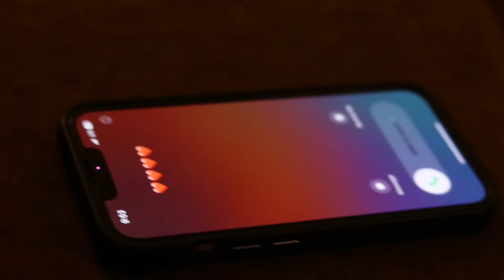Dhokha Full Sad Song | Cover By Dipak Raja | Pnv Karan Films